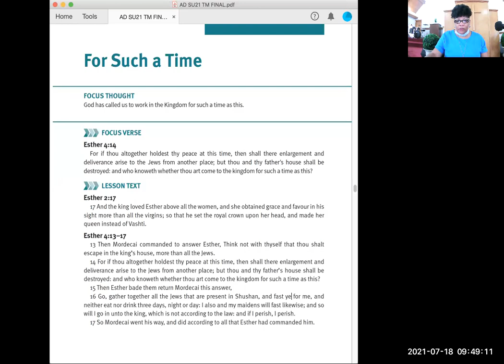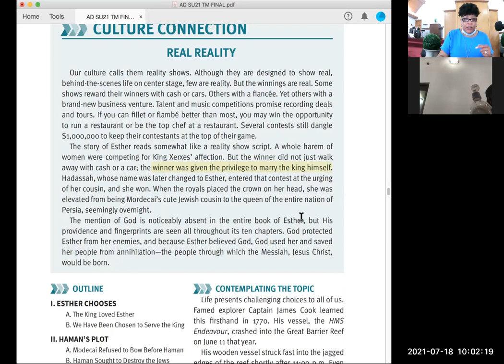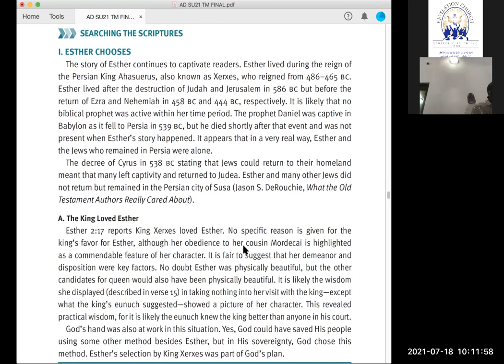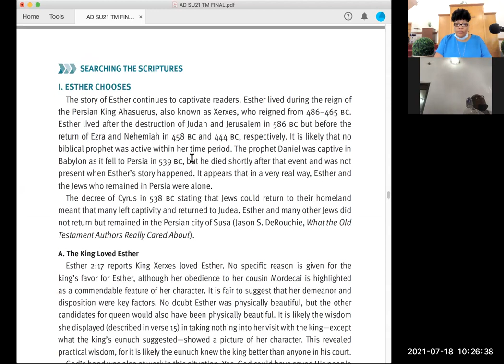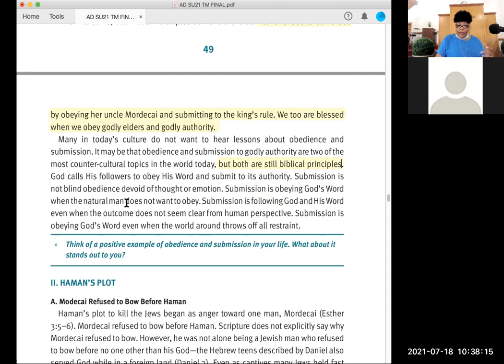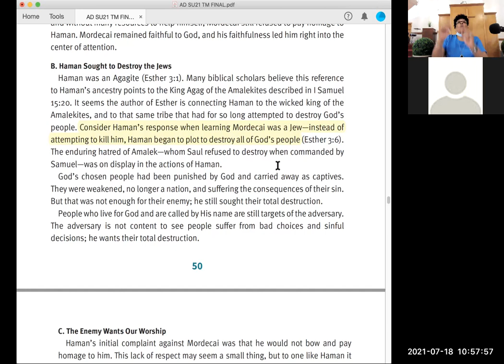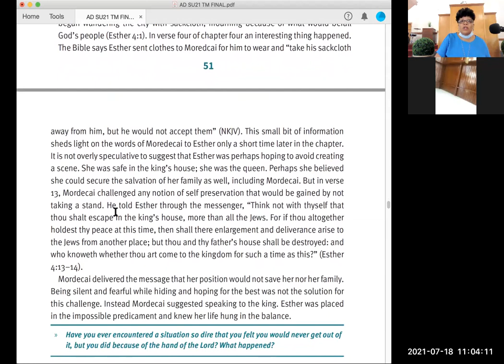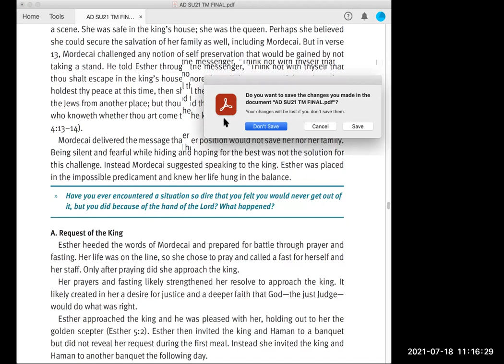Sunday Morning Sunday School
"For Such A Time" - Taught by Lady P.

FOCUS THOUGHT
 - God has called us to work in the Kingdom for such a time as this.

FOCUS VERSE -
Esther 4:14
:  For if thou altogether holdest thy peace at this time, then shall there enlargement and
deliverance arise to the Jews from another place; but thou and thy father’s house shall be
destroyed: and who knoweth whether thou art come to the kingdom for such a time as this?